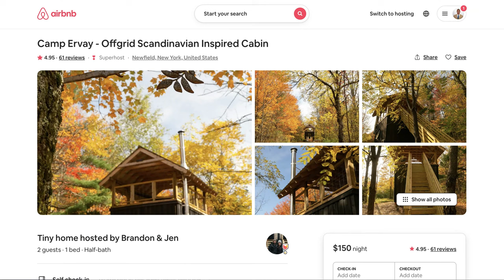GLAMPING BUSINESS OWNERS TELL US WHAT ITS REALLY LIKE | Off-Grid Cabin on Airbnb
I got to sit down and talk about what it is really like running a glamping business with the owners of Camp Ervay.  If you are thinking about starting a glamping business with tiny homes, cabins, tents, yurts, or anything similar this is great advice.

It's not all glitz and glam. This is a real business and if you take it seriously you can really take off and it has the potential to change your life.

Camp Ervay is an off-grid cabin on a 5-acre site surrounded by 11,000+ acres of forested state land with access to the Finger Lakes Trail. A truly beautiful and unique setup that they custom built themselves!

4. Share the video with a friend

KEEP IT TINY MEDIA:
The business side of tiny homes, domes, tents, glamping, and everything in between.

Sign up to Airbnb and get $40 on top of what your first guest pays you!

⏰ TIME STAMPS ⏰

0:00 Intro
1:24 Special request | Please help
1:59 How did you choose what off-grid structure to build?
7:49 Why did you choose this piece of land to start your glamping business
14:47 Checking the competition and competitive edge
18:55 Off-grid cabin amenities and tips for beginners (shower, toilet, electricity)
32:20 How to be successful in the winter?
37:13 How should beginners start their Glamping Business?
43:39 Are you leaving money on the table?
45:51 How much did this cabin cost you to build?
52:33 Bad guests from Airbnb and other things learned after launching
1:03:29 Running a business with your spouse and other business logistics
1:10:31 Best advice for beginners starting a glamping business

*All content on the Keep It Tiny YouTube channel reflects my own opinions and should NOT be taken as legal advice, financial advice, or investment advice. Please seek out the guidance of professionally trained and licensed individuals before making any decisions.

(this video is about: keep it tiny,j.esperance,glamping business,glamping ideas,solar power set uo,solar power for beginners,solar power for glamping,goal zero,goal zero review,goal zero review from owners,renogy kit,renogy kit review,goal zero yeti 500x,camp ervay,glamping podcast,glamping for beginners,off-grid solar power,solar panels,tiny house solar power,solar power system,yurt solar power,dome solar power)